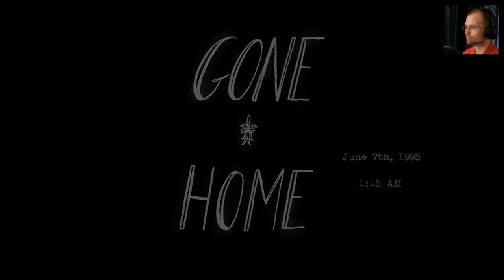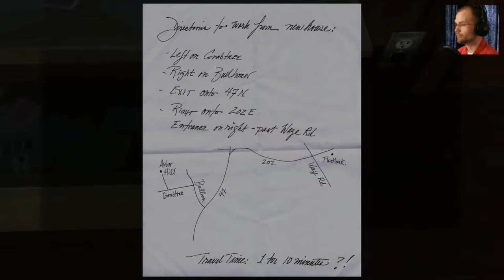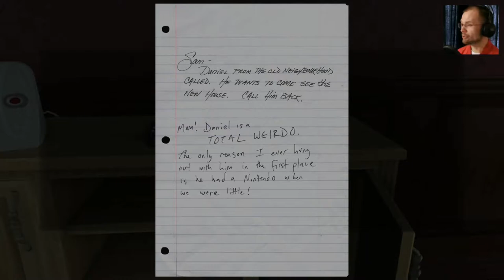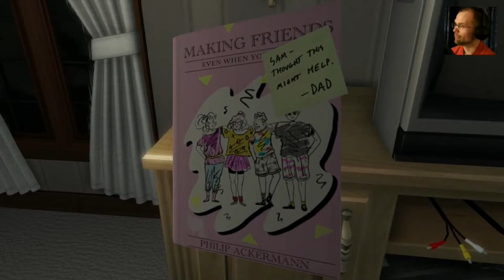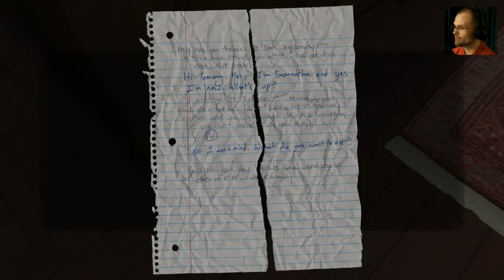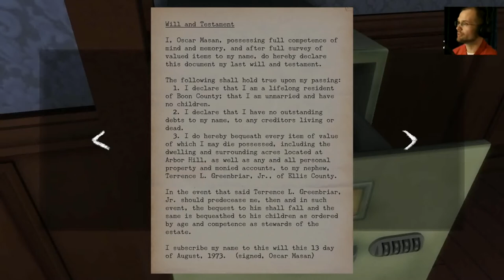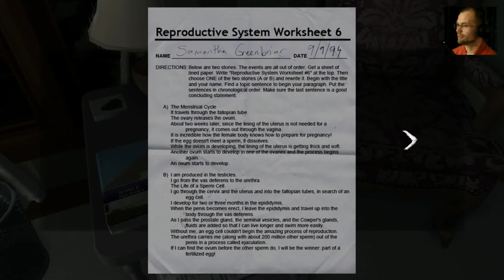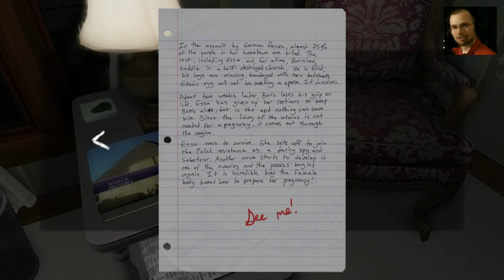PS+ Catch 'Up Rich Plays Gone Home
As requested by Nishit Shetty, Richie enters a house in Oregon, 1995 to explore all the nooks and crannies to uncover the story behind the family and the history of the building itself.

Any games you'd like to see us tackle? Drop us a comment in the section below.

PRESENTED BY RICHIE CROSSMAN